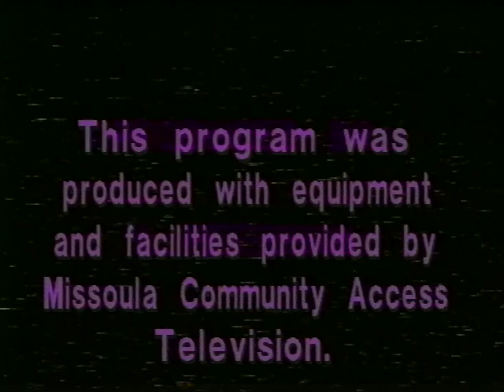Rabbi to Call 2